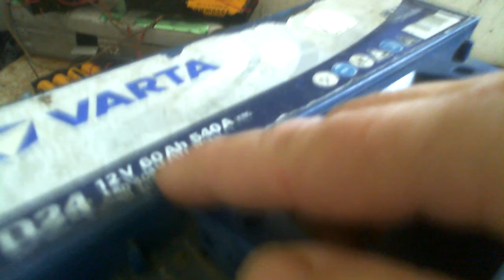Автономная Лампочка лед горит не потребляя тока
Лампочка из 13 светодиодов горит уже 14 часов от практически пустого дохлого аккумулятора что показывает что это реальный БТГ правда маломощный к сожалению но это потому что автор ролика не имеет достаточного материально технического обеспечения .